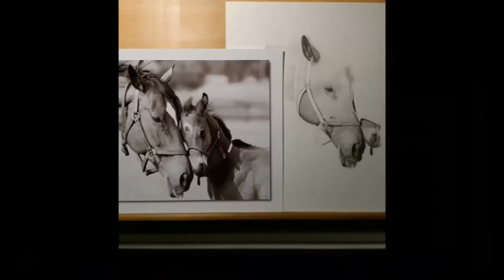HOW TO Draw Curly Wavy Hair Realistic Hair Drawing Tutorial | Part 5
This is PART 5 of my series of realistic drawing tutorials on the drawing of 'Jesus' (or man with great hair).

This 'how to draw curly wavy hair' tutorial video is made in part in real-time with narration and in part is time-lapse to keep the size down.

In PART 6 to follow this video I will move on to the face again.

Please consider DONATING to help support the production of these realistic drawing tutorials. My website is listed below. Thank you!